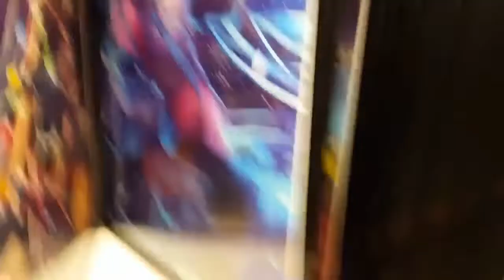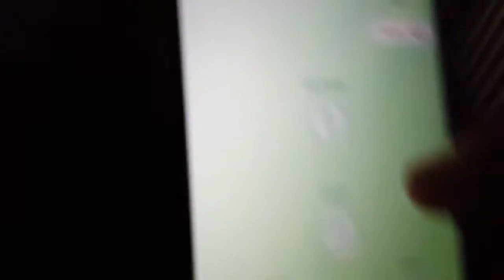Goodbye Nick (Ward2005sox)